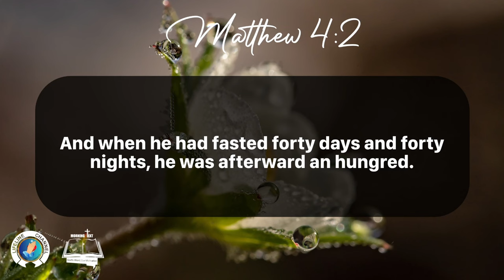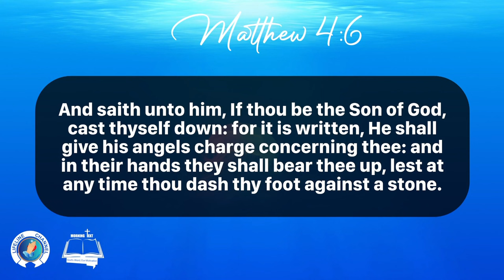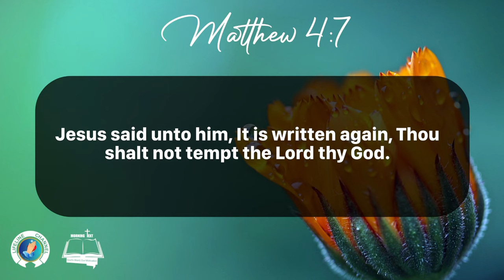Morning Inspiration and Bible Verse. (Matthew 4:1-10) Thursday, December 21, 2023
Matthew 4

Then was Jesus led up of the Spirit into the wilderness to be tempted of the devil.

2 And when he had fasted forty days and forty nights, he was afterward an hungred.

3 And when the tempter came to him, he said, If thou be the Son of God, command that these stones be made bread.

4 But he answered and said, It is written, Man shall not live by bread alone, but by every word that proceedeth out of the mouth of God.

5 Then the devil taketh him up into the holy city, and setteth him on a pinnacle of the temple,

6 And saith unto him, If thou be the Son of God, cast thyself down: for it is written, He shall give his angels charge concerning thee: and in their hands they shall bear thee up, lest at any time thou dash thy foot against a stone.

7 Jesus said unto him, It is written again, Thou shalt not tempt the Lord thy God.

8 Again, the devil taketh him up into an exceeding high mountain, and sheweth him all the kingdoms of the world, and the glory of them;

9 And saith unto him, All these things will I give thee, if thou wilt fall down and worship me.

10 Then saith Jesus unto him, Get thee hence, Satan: for it is written, Thou shalt worship the Lord thy God, and him only shalt thou serve.

11 Then the devil leaveth him, and, behold, angels came and ministered unto him.

12 Now when Jesus had heard that John was cast into prison, he departed into Galilee;

13 And leaving Nazareth, he came and dwelt in Capernaum, which is upon the sea coast, in the borders of Zabulon and Nephthalim:

14 That it might be fulfilled which was spoken by Esaias the prophet, saying,

15 The land of Zabulon, and the land of Nephthalim, by the way of the sea, beyond Jordan, Galilee of the Gentiles;

16 The people which sat in darkness saw great light; and to them which sat in the region and shadow of death light is sprung up.

17 From that time Jesus began to preach, and to say, Repent: for the kingdom of heaven is at hand.

18 And Jesus, walking by the sea of Galilee, saw two brethren, Simon called Peter, and Andrew his brother, casting a net into the sea: for they were fishers.

19 And he saith unto them, Follow me, and I will make you fishers of men.

20 And they straightway left their nets, and followed him.

21 And going on from thence, he saw other two brethren, James the son of Zebedee, and John his brother, in a ship with Zebedee their father, mending their nets; and he called them.

22 And they immediately left the ship and their father, and followed him.

23 And Jesus went about all Galilee, teaching in their synagogues, and preaching the gospel of the kingdom, and healing all manner of sickness and all manner of disease among the people.

24 And his fame went throughout all Syria: and they brought unto him all sick people that were taken with divers diseases and torments, and those which were possessed with devils, and those which were lunatick, and those that had the palsy; and he healed them.

25 And there followed him great multitudes of people from Galilee, and from Decapolis, and from Jerusalem, and from Judaea, and from beyond Jordan.